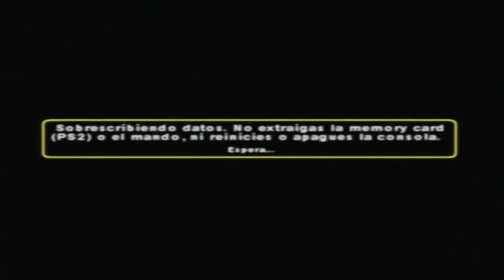[PS2] Walkthrough - Jorge, el curioso Part 1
► Guía del juego.